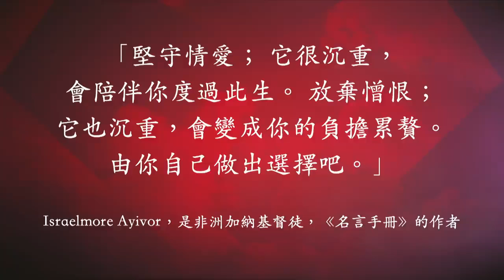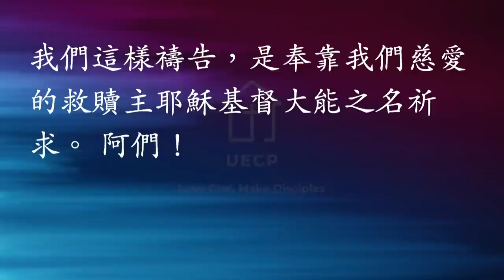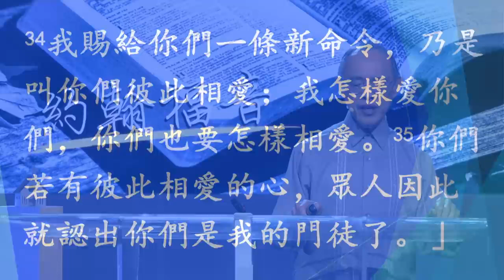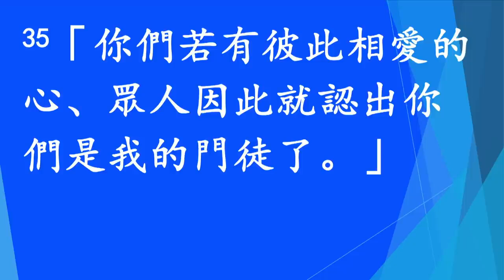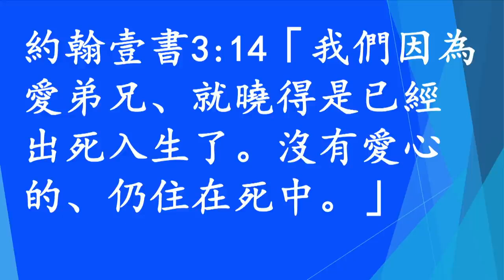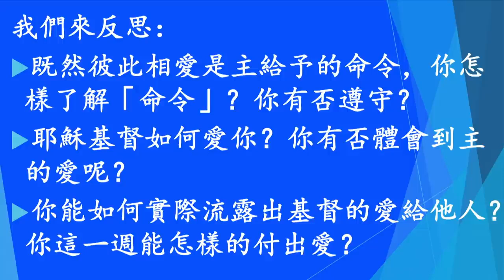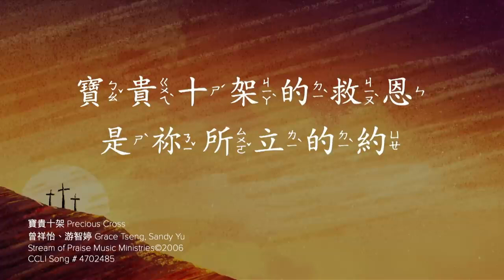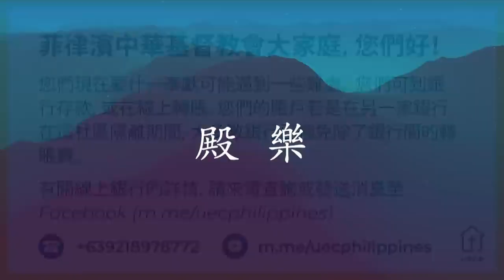CHINESE PROGRAM | SEPTEMBER 6, 2020